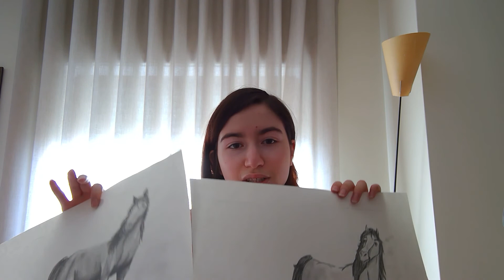Realistic VS Cartoony : Horse Edition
I woke up with a random idea for a series and decided to do it. Hope you like it. Don't forget to vote in the comments which horse wins!

Milky´s Instagram - milky_eddits

See you guy's on the other side. :3